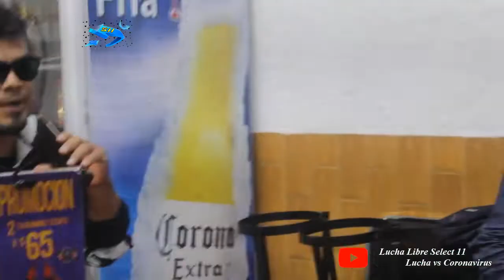Conferencia de Prensa | Revolución Tapatía